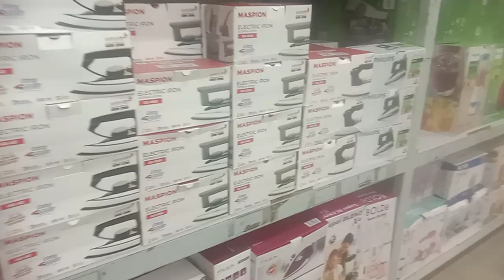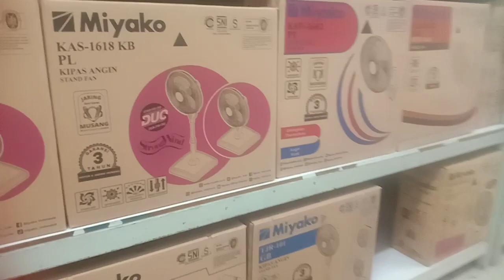Gudang GOLDEN ( Pecah belah dan Alat Rumah tanga )